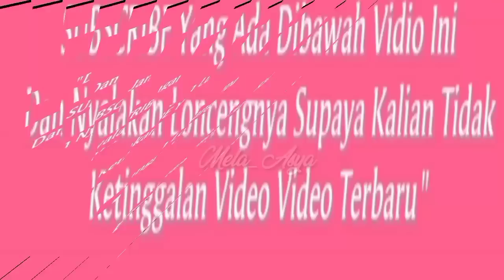TEG4NG,PERTEMU4N ANDIN DENGAN SIENA,APAKAH YANG AKAN TERJADI..? REYNA MEN4NG!S,ELSA TOB4T,TAPI..??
- Every Content In this Channel for purpose Such asEducation, News Report , Interpretation etc.